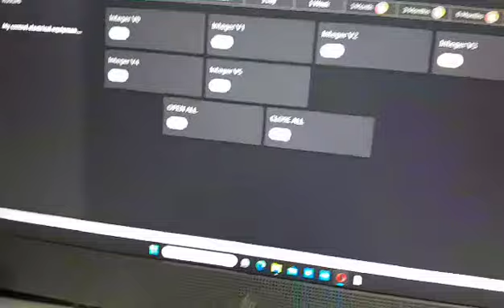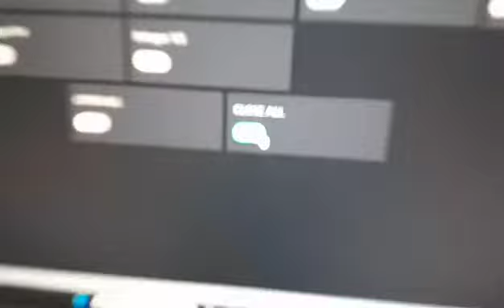ทดสอบระบบการเชื่อมต่อWIFI